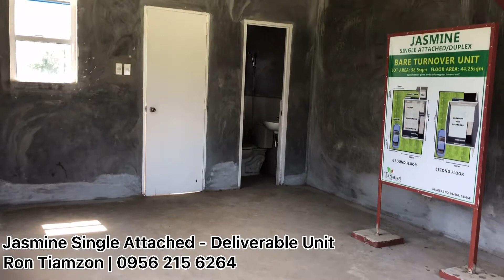AXEIA | JASMINE SINGLE ATTACHED | TURNOVER UNIT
Le Moubréza
Brgy. San Antonio Sto. Tomas Batangas

Le Moubréza is a 10.2-hectare residential community that offers durable and affordable homes complete with facilities and amenities.

Feel the splendor of cool mornings in the woodlands of Mount Makiling. Le Moubréza is a residential fantasy and a place for new beginnings.

📍2 Kms away from Sto. Tomas Commercial Area (Lifestyle Strip / Sto. Tomas Public Market / Puregold / St. Cabrini Medical Center / PUP Sto. Tomas)
📍 8 kms away Padre Pio Shrine Sto. Tomas
📍 3.7 kms Sto. Tomas North Bound Exit (SLEX Manila Bound)
📍 5 kms away First Philippine Industrial Park (FPIP)
📍 7.5 kms away from Lyceum

We offered:
🏡Jasmine 2 Bedroom Duplex
🏡Jasmine 2 Bedroom Single Attached
🏡Linnea 3 Bedroom Single Attached

Tanauan Park Place

Pagibig’s top developer, Axeia Group of companies offers the best quality homes with very reasonable price here in south!!!
Tanauan Park Place is near to

✅SCHOOLS
STI Academic Center
Tanauan Institute
First Asia Institute of Technology and Humanities
Bagumbayan Elementary School
0.75 kilometers
Tanauan City High School
1.2 kilometers
La Consolacion College Tanauan
1.4 kilometers
✅ MARKET
Puregold Tanauan 0.3 kilometers
Waltermart Tanauan 1.5 kilometers
✅Transport Terminals
Tanauan Transport Terminal 0.7 kilometers
✅ Malls
Victory Mall 1.2 kilometers
✅Government Institutions
Tanauan City Health Office 1.3 kilometers Brgy. Hidalgo Multi-Purpose Hall 1.4 kilometer
Tanauan City Hall 2.5 kilometers

Ron Tiamzon
Property Investment Consultant
NRA Realty